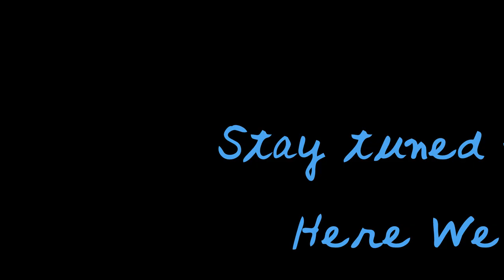Fixing the RV and why we are moving into an RV fulltime - Episode 3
Answering questions about why in the world we would move into an RV with a 3 yr old and 2 dogs